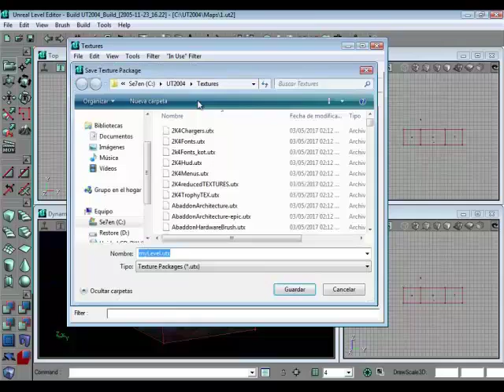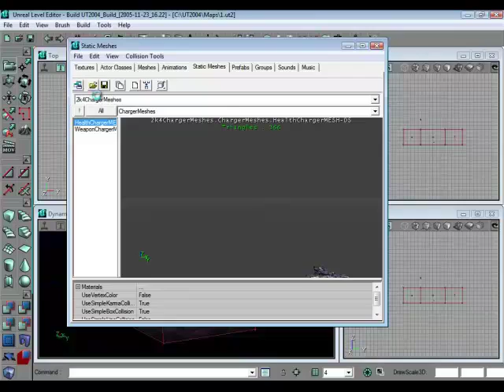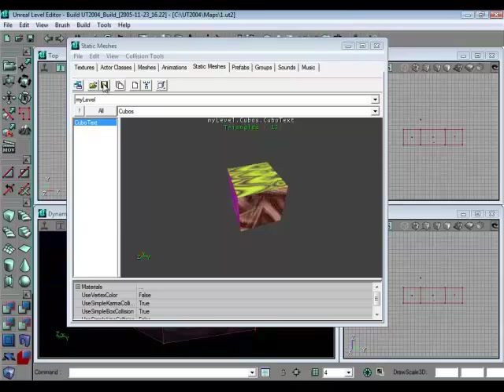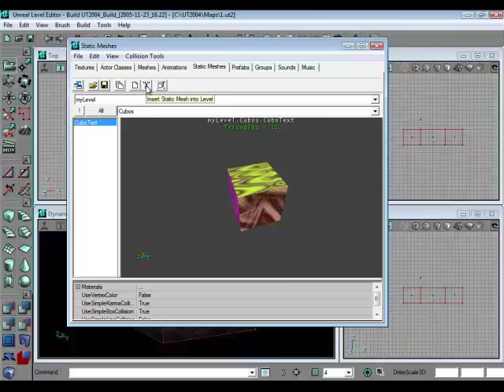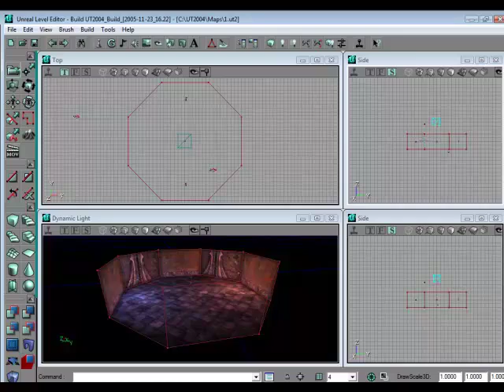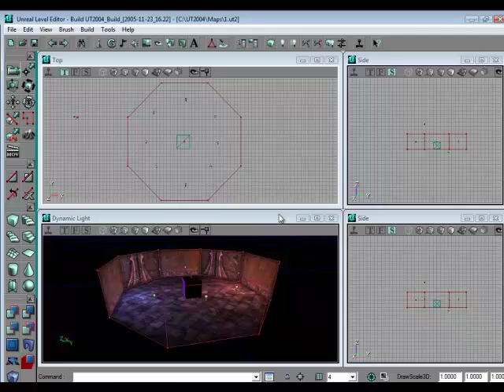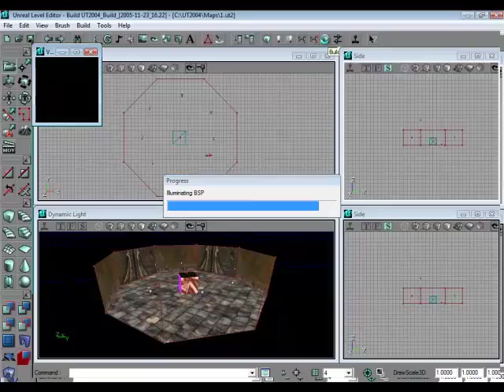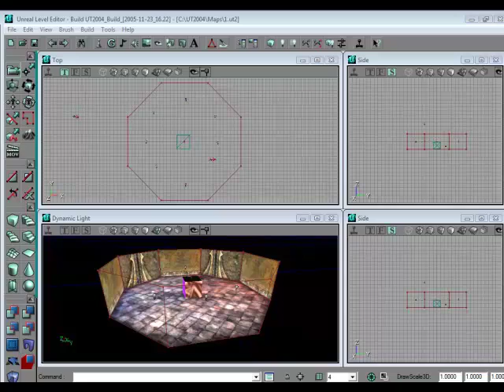3ds Max A UT2004 (Parte # 4)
En este video tutorial de corte AVANZADO te enseño a modelar un objeto sencillo desde cero, en 3ds Max; texturarlo y luego exportarlo al Unreal Tournament 2004.

Bye Bye.